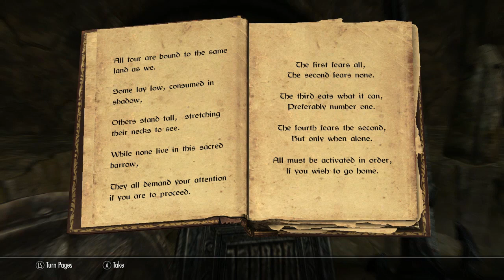LeonbraveTheCow's Skyrim Adventures 4